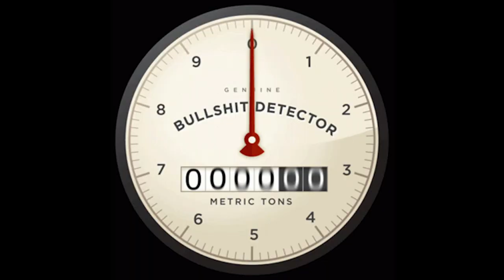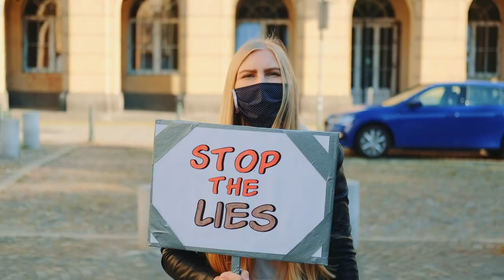Professor Pownall on the myth of data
Professor Pownall, here in his new role as Head of Data Manipulation for Facebook, blows (another) lid clean off its hinges, despite lids not traditionally having hinges. Written & performed by Ed Pownall.

Filmed, Edited, Directed and pretty much everything else by Roland Naidoo.